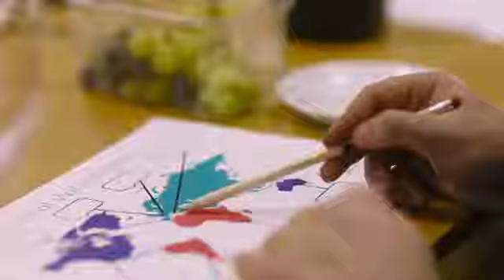WineEd Session in Collaboration with Off to Work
WineEd is the UK’s first wine training company dedicated
to hospitality. Giving students the knowledge
and skills to get the most out of wine.

We partnered up with Off to Work to deliver a wine
training session.